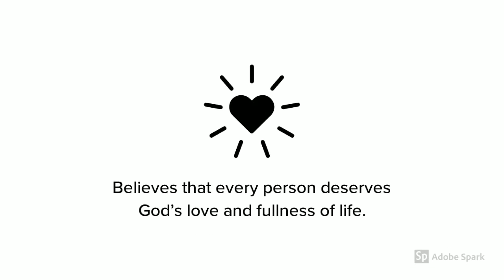Bakhita Canossa Foundation Inc Philanthropic Development Office Mission Statement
The BCFI-PDO believes that every person deserves God’s love and fullness of life.

In reality people are suffering  from poverty, rejection, physical illness, moral and ecological degradation, abuses, illiteracy, and dysfunctional family system.

With this, we provide scholarship, feeding and livelihood program, spiritual formation, youth development program, IP ministry, care for the abandoned children, medical and rehabilitation program.

Therefore, it is then our selfless commitment to seek God above all things in uplifting human conditions.